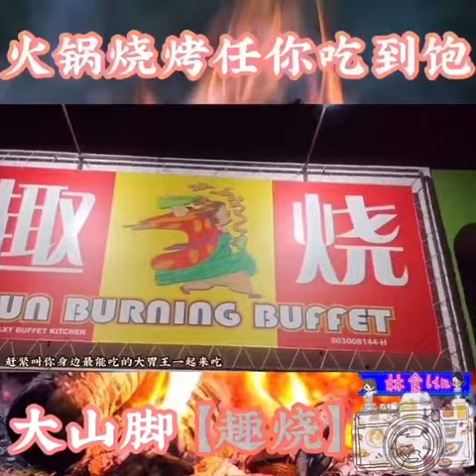【大山脚首家】 ‘福建面汤底’’火锅+烧烤自助餐 ‼️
RM49.90 无限时任吃任喝 吃到你饱饱😋

超级疯狂优惠最低从RM16.60- RM25‼️让你吃足1个月天天开心吃‼️新年也有开FULL❗️新年也有开FULL❗️从除夕吃到十五不起价

Kampung Baru 新开【趣烧自助火锅烧烤】超抵食‼️火锅选择配料：
✅超过130++种食材配料 任你挑选 ✨包括7种海鲜 :螃蟹、扇贝、虾等🦀🦐
✅西式食物：意大利面，薯条和鸡块🍟🍝
✅特别火锅配料: 边贝，烧卖，金钱肉干，培根卷，海鲜饺子mini 竹轮，虾滑🥟🍤
✅各种腌制肉类：Teriyaki/ 黑胡椒 :鸡、猪肉、Sotong等🥩
✅特色鱼圆: 红心丸，鱼包蛋，香辣爆浆诚心丸，真心丸, 南瓜鱼圆，鱼包蛋等等🍡
✅高达13种酱料酱料和 多种面类
✅饮料和甜品Jelly和糕点零食 🧁🍉水果西瓜与雪糕

👍🏻最离谱夸张的是 没有限时 😱让你可以慢慢享受吃 从530PM疯狂吃到12PM都可以
👍🏻还有专人为你烧烤麻辣串烧/otak otak/ 猪肉串/ Satay 超ENJOY😋
👍🏻汤底选择除了选择清汤，白Tonyam，麻辣小辣或麻辣超麻超辣，如果提早预定，老板会尽量依据你要求为你煲汤例如ABC汤底等，强烈推荐✨福建汤底‼️

丢骰子 高手看过来🎲12月还有丢骰子Promotion让你有机会免单吃霸王餐‼️
YOOHOO！环境好有冷气还有UNLIMITED REFILL!! 火锅和烧烤， 赶快搬齐人马杀过去吃吧！

💰价钱：
成人 Adult：RM49.90
小孩 Child（120cm -150cm）：RM 15
小孩Child（90cm-120cm) ：RM10
乐龄人士Senior（60-80岁）：RM20
90cm 以下小孩和80岁以上免收费

疯狂优惠：
⚠️RM 100 1个月（任选4天）
⚠️RM300- 1个月（一个星期4天）*只限星期一到星期四
⚠️RM500- 整个月任你吃

【趣烧自助火锅烧烤】
📍地址：2806， Jalan Kampung Baru, Taman Kijang,14000 Bukit Mertajam, Pulau Pinang.
🕰营业时间：5.30pm -12.00am (11.00pm last call)
📞联络号码：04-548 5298/ 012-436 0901

爱美食 爱打卡 爱旅行️♥️
订阅分享或留言按赞